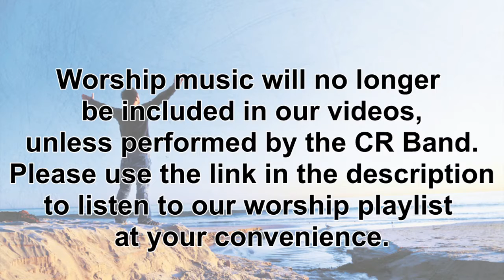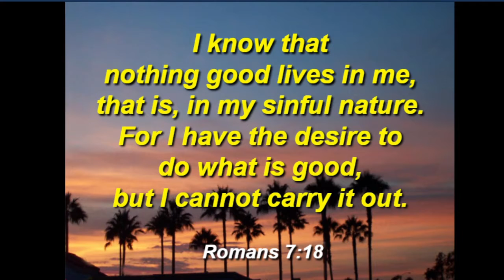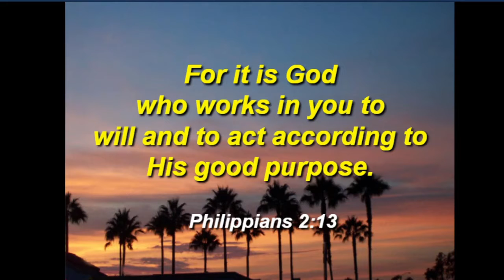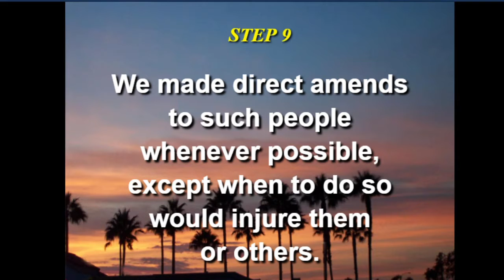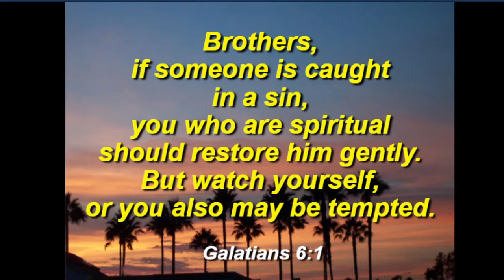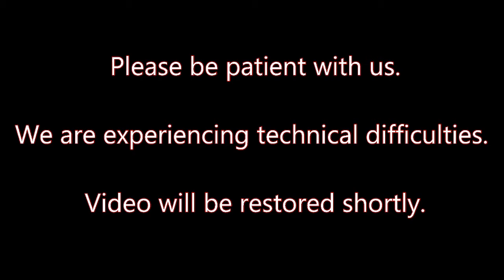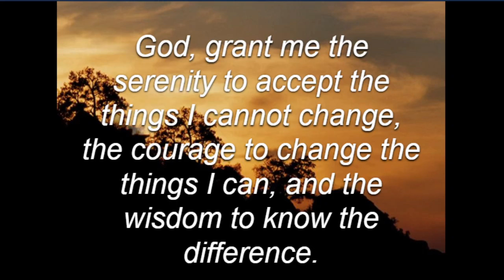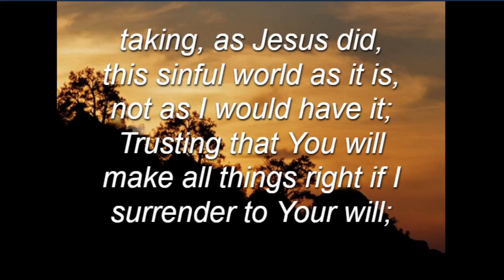2021 03 23 QLBC CR Meeting